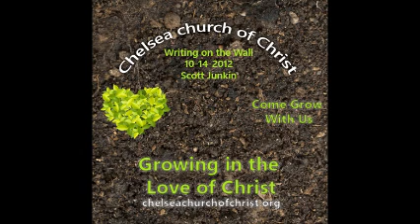Scott Junkin | The Writing on the Wall